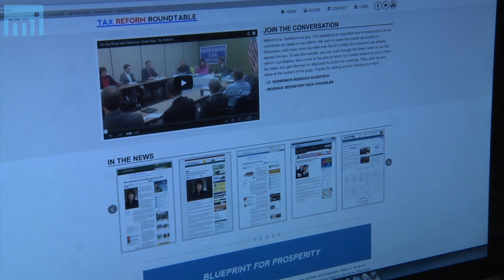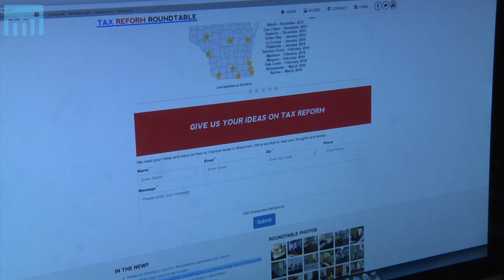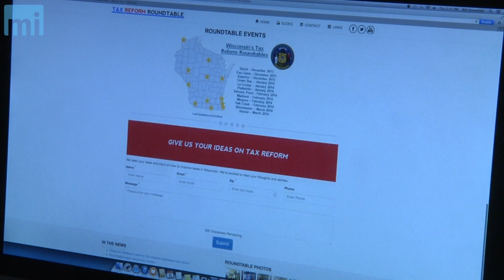Lt. Gov. Kleefisch Discusses Ways to Lower Wisconsin's Tax Burden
[Madison, Wisc...] Lieutenant Governor Rebecca Kleefisch sat down with the MacIver Institute recently to discuss the tax reform roundtables she has been hosting across the state with Department of Revenue Secretary Rick Chandler. Kleefisch said the two main themes they have heard are that Wisconsin's taxes are too high and too complicated. She also encouraged taxpayers to go to TaxReform.wi.gov to give their input on how to reduce taxes in the state.